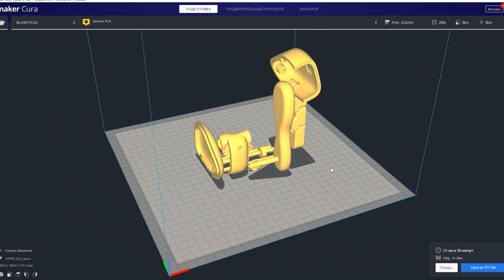MIDDLE FINGER MACHINE / 3D PRINTED / Mechanical Delight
I am glad to present you a very useful invention that will be able to express all your secret emotions. This is the middle finger machine. @TheQ_original